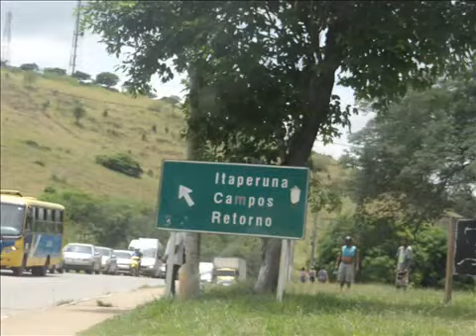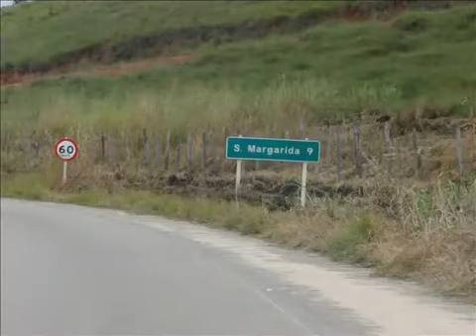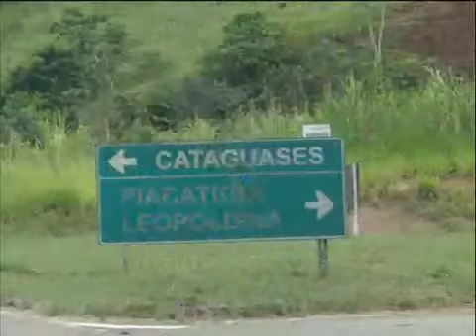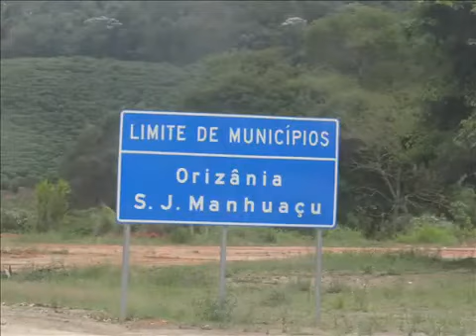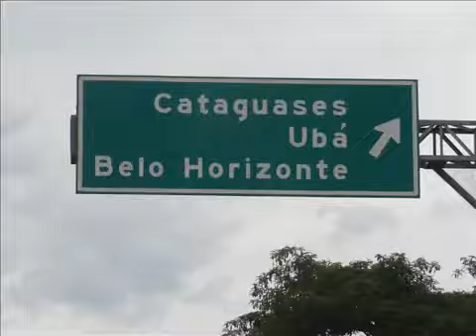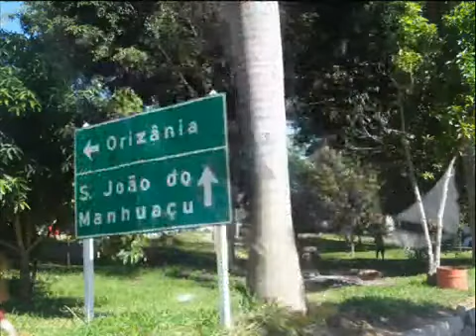Placas por Aí - Interligado na Estrada